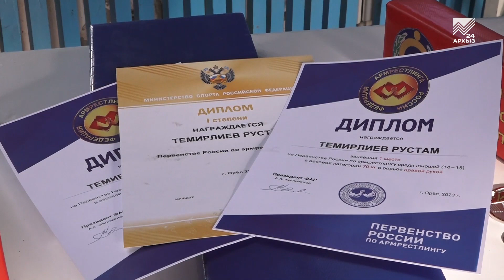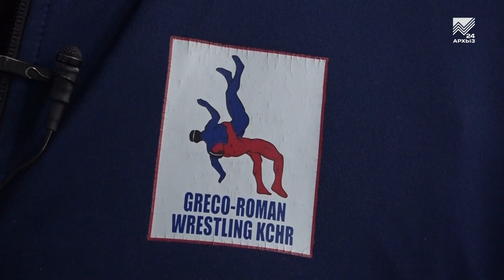Время спорта - Испытание армрестлингом в Сары - Тюзе (01.04.2023)